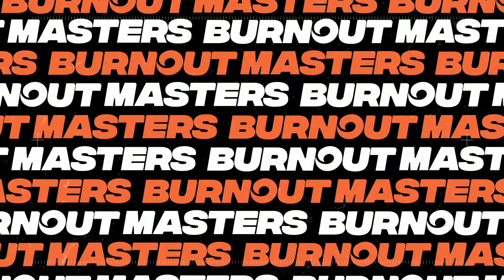LOOSEQ - Minute Of Madness BURNOUT MASTERS QUALIFYING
LOOK HOW CLOSE THOSE TYRES WERE!
Its the Burnout Masters Qualifier and Jack seaman does an awesome drive job in his amazing HQ One Tonner. A Small wall tap unfortunately put him just out of the points for the finals but he didn't let that stop him putting on a killer drive!

👇🏻Play as your favourite driver 👇🏻